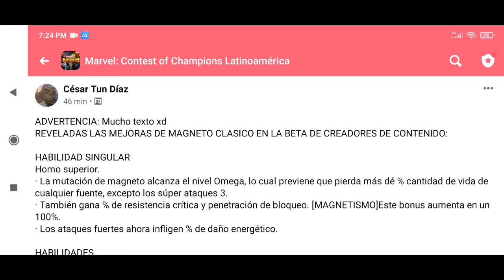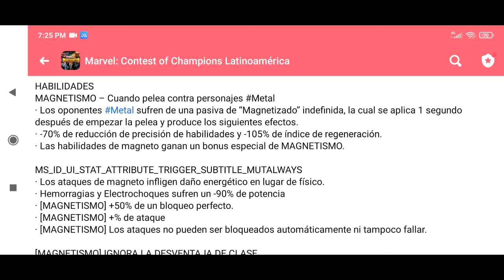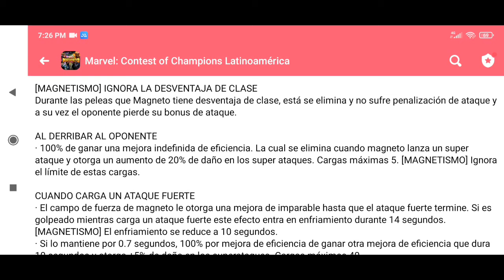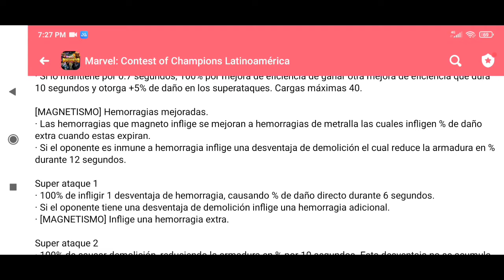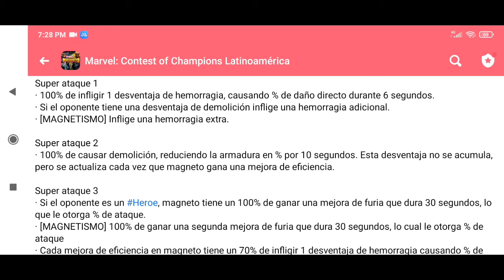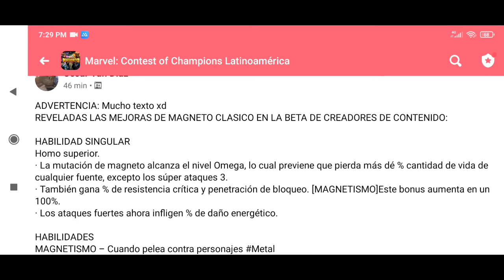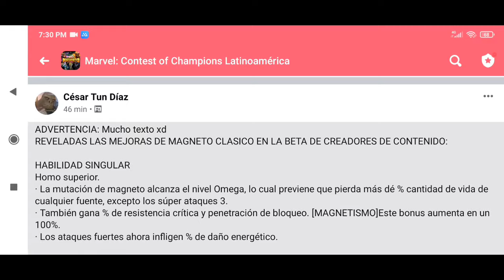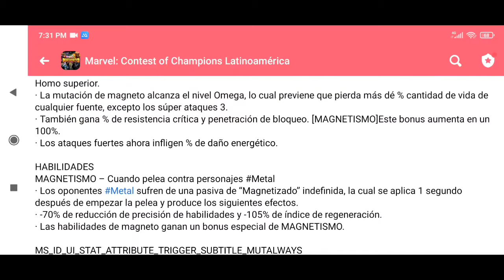¡MAGNETO MEJORADO SERA UN NUEVO DIOS EN MCOC! - CARGAS DE EFICIENCIA INFINITAS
⭐ ACTO 6
⭐ VARIANTES
⭐ LABERINTO DE LEYENDAS
⭐ ACTO 5